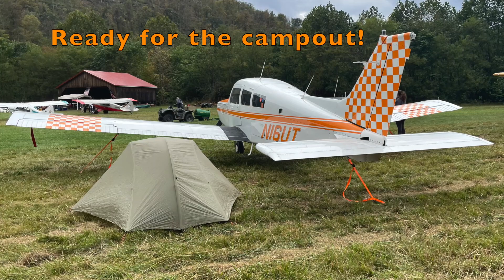Cheat River Island Fly-In Fall 2023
Follow along on my exploration trip to WV to land on an island, camp out and have a great time at the Cheat River Island Fly-In